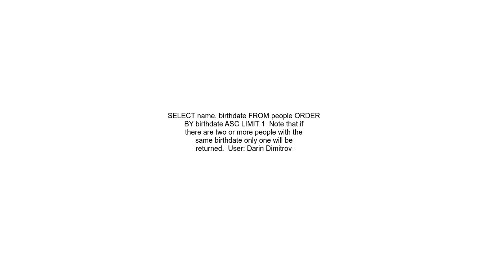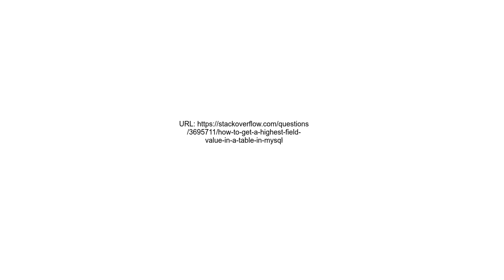How to get a highest field value in a table in MySQL